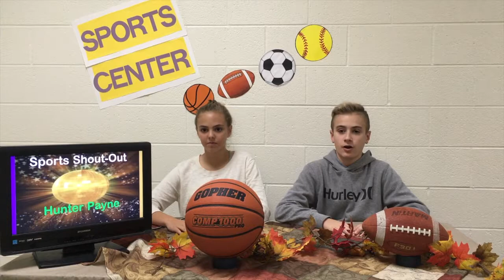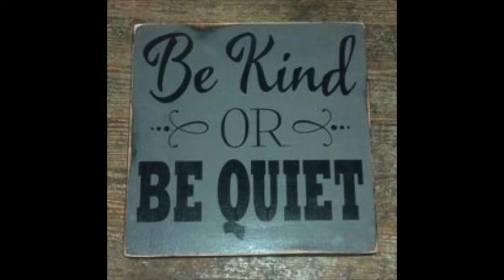UCMS Morning Announcments for 11:13:17